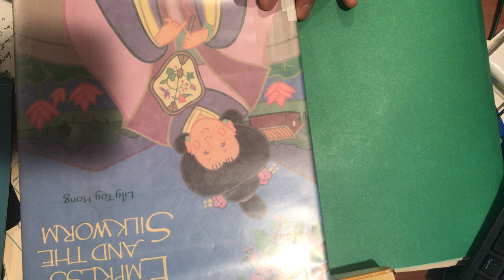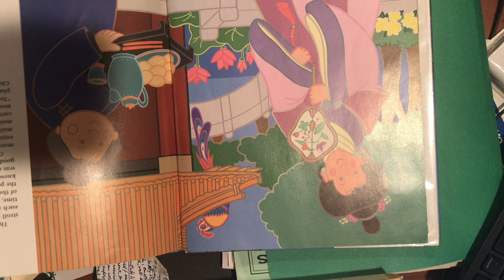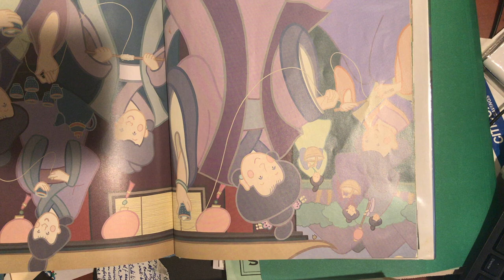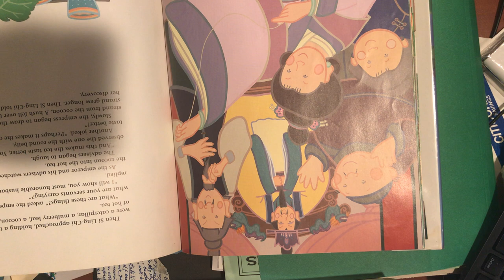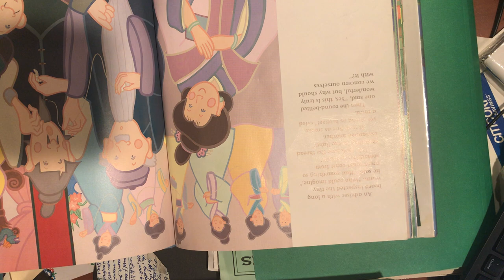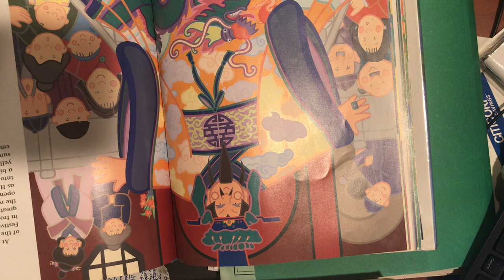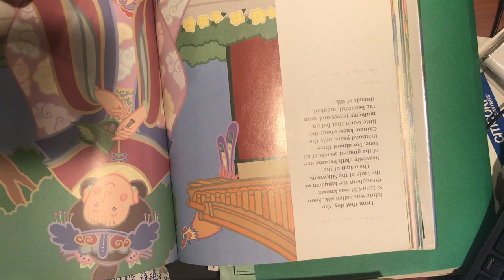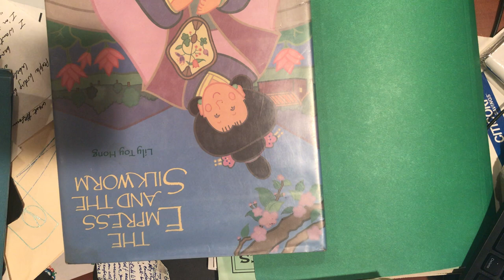The Empress and the Silkworm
by Lily Toy Hong. Bachon ki kahani. Story for kids.